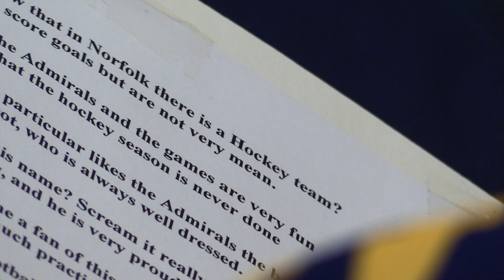Community Outreach with the Norfolk Admirals!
Find your Norfolk Admirals in Hampton Roads reading with children and educating students!